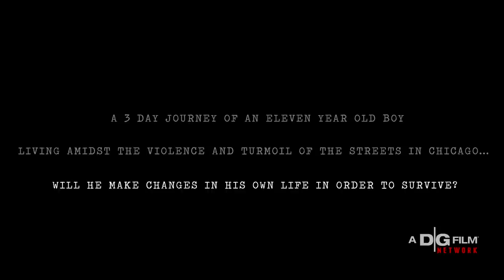The Movie "3" Trailer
DGainz directs his first independent feature film. The Movie "3",
Screenplay by Jon Pupillo and Kaleb Searcy. Executive Producer, Vincent E. Norment.

"A 3 DAY JOURNEY OF AN ELEVEN YEAR OLD BOY LIVING AMIDST THE VIOLENCE AND
TURMOIL OF THE STREETS IN CHICAGO... WILL HE MAKE CHANGES IN HIS OWN LIFE
IN ORDER TO SURVIVE?"